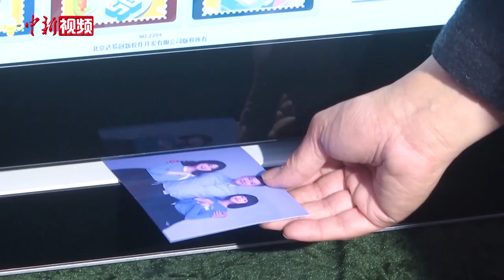两岸同胞张灯结彩“闹元宵” 人间至味是团圆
元宵佳节前夕，厦门联发华美空间文创园张灯结彩，两岸同胞欢聚一堂，在热闹喜庆的系列活动中，感受浓浓的节日氛围。